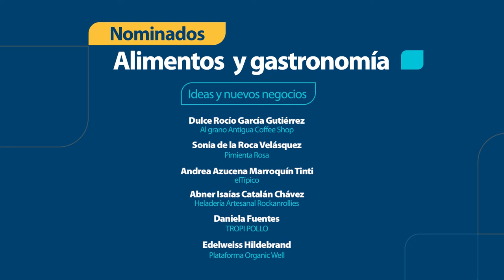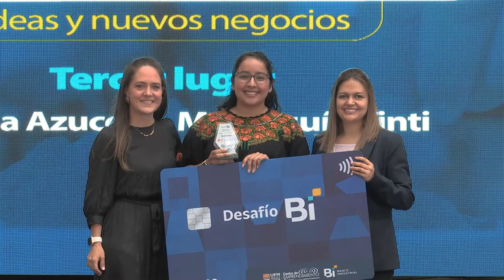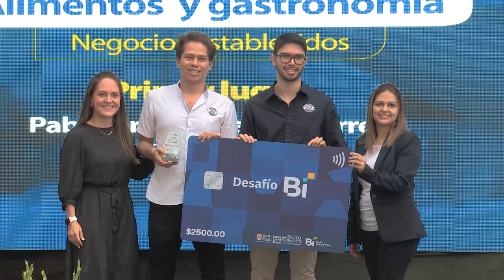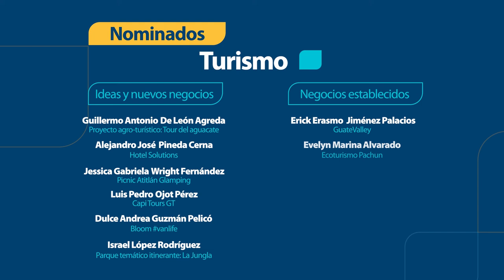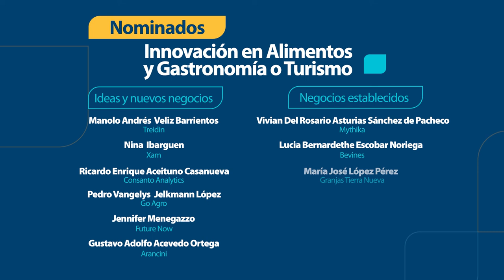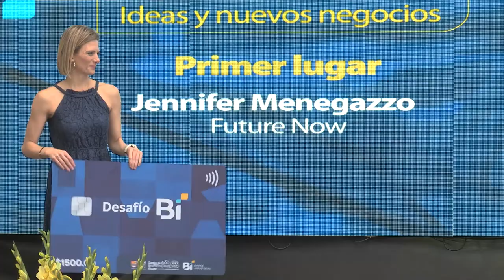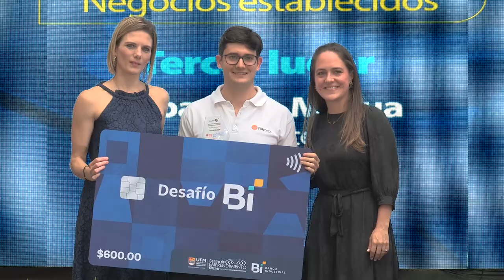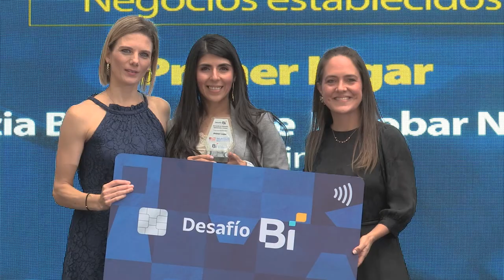Desafío BI 2022: Premiación Parte I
El Banco Industrial y el Centro de Emprendimiento Kirzner de la Universidad Francisco Marroquín presentaron la primera edición del Desafío Bi, una competencia que tiene como objetivo impulsar las empresas turísticas, de alimentos y gastronómicas de Guatemala, a través de ideas y emprendimientos innovadores.

“La misión de la UFM, que es enseñar los principios éticos, jurídicos y económicos de una sociedad de personas libres y responsables, cobra vida gracias a la acción individual, a la acción de emprendedores como ustedes”. — Mónica de Zelaya, Decana de la Facultad de Ciencias Económicas UFM

La premiación consistió en premiar a los ganadores en tres categorías que se subdividen en ideas y negocios nuevos (menos de tres años de actividad) y negocios establecidos (más de tres años de actividad):
- Alimentos/Gastronomía
- Innovación en Gastronomía o Turismo
- Turismo

“Para el Bi el tema de emprendedores es de gran relevancia ya que tenemos como propósito liderar, apoyar y promover el desarrollo de Guatemala. En ese contexto nace el Desafío Bi, con el objetivo de impulsar el proceso de recuperación del sector turístico, alimentación y gastronomía”. — María José Paiz, Asistente de Gerencia de Relaciones Institucionales Bi

En la primera parte del evento, se premiaron a los primeros tres ganadores en cada una de las categorías y subdivisiones. Los ganadores de los tres primeros lugares recibieron premios en efectivo, además el primer lugar de cada categoría recibirá mentorías personalizadas con expertos de la Universidad Francisco Marroquín.

Organizado por:
Kirzner Entrepreneurship Center | Facultad de Ciencias Económicas